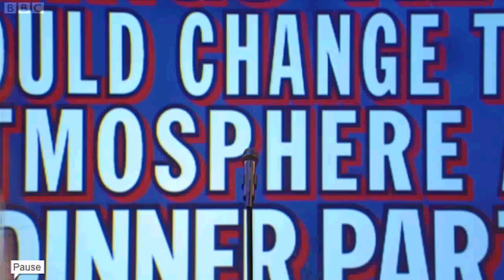mock the week - Things that would change the atmosphere at a dinner party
U NEED TO WATCH IN HD CUS IT STOPS HALF WAY THROUGH ON NORMAL Mock the week - Things that would change the atmosphere at a dinner party VERY FUNNY